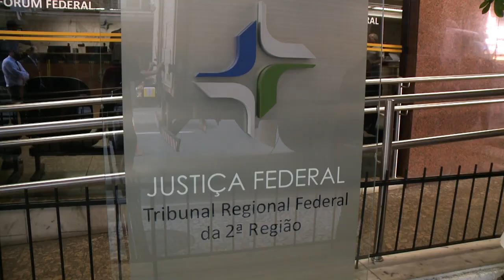Atuação voluntária de reservista na Força Nacional não implica retorno à ativa nas Forças Armadas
​Para a Primeira Turma do Superior Tribunal de Justiça (STJ), a atuação voluntária de militar da reserva não remunerada na Força Nacional de Segurança Pública não implica retorno ou reincorporação ao serviço ativo das Forças Armadas, nem direito à remuneração prevista no artigo 50, inciso IV, alínea "d", da Lei 6.880/1980 – retribuição devida apenas aos militares da ativa e da reserva remunerada.